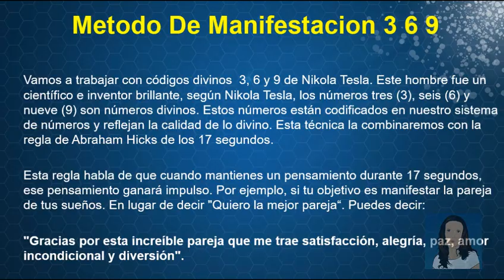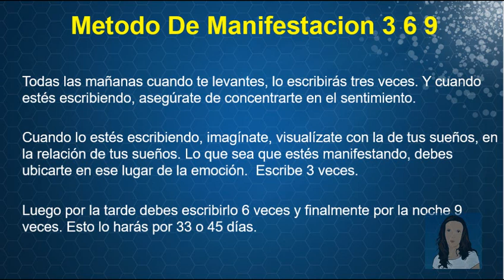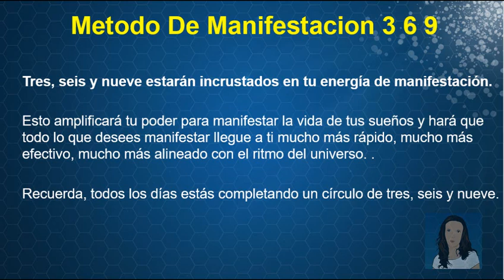Metodo De MANIFESTACION 3 6 9 De Nikola Tesla [TE ATREVES?] 👈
"Metodo De Manifestacion 3 6 9"

Vamos a trabajar con códigos divinos  3, 6 y 9 de Nikola Tesla. Este hombre fue un científico e inventor brillante, según Nikola Tesla, los números tres (3), seis (6) y nueve (9) son números divinos. Estos números están codificados en nuestro sistema de números y reflejan la calidad de lo divino. Esta técnica la combinaremos con la regla de Abraham Hicks de los 17 segundos.

Esta regla habla de que cuando mantienes un pensamiento durante 17 segundos, ese pensamiento ganará impulso. Por ejemplo, si tu objetivo es manifestar la pareja de tus sueños. En lugar de decir "Quiero la mejor pareja“. Puedes decir:

"Gracias por esta increíble pareja que me trae satisfacción, alegría, paz, amor incondicional y diversión".

Todas las mañanas cuando te levantes, lo escribirás tres veces. Y cuando estés escribiendo, asegúrate de concentrarte en el sentimiento.

Cuando lo estés escribiendo, imagínate, visualízate con la de tus sueños, en la relación de tus sueños. Lo que sea que estés manifestando, debes ubicarte en ese lugar de la emoción.  Escribe 3 veces.

Luego por la tarde debes escribirlo 6 veces y finalmente por la noche 9 veces. Esto lo harás por 33 o 45 días.

Tres, seis y nueve estarán incrustados en tu energía de manifestación.

Esto amplificará tu poder para manifestar la vida de tus sueños y hará que todo lo que desees manifestar llegue a ti mucho más rápido, mucho más efectivo, mucho más alineado con el ritmo del universo. .

Recuerda, todos los días estás completando un círculo de tres, seis y nueve.